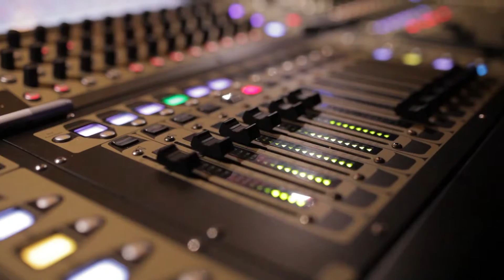Fallgrapp Eurosonic Noorderslag 2016